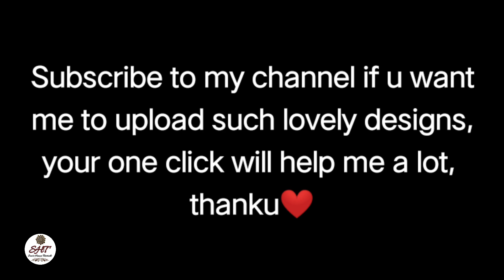Realistic rose flower bridal mehndi design for front hand || Gulab dulhan mehndi design || mehandi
Stylish floral mehndi design for hands 2021 latest mehndi design

Easy Shaded flower mehndi design for hands 2021 latest mehndi design

in today's video we will learn how to apply stylish floral mehndi design for hand step by step

1. roses arabic mehendi design
2. arabic mehndi design for front hand
3. arabic mehendi design
4. mehendi
5. Soni's henna tutorials
6. beautiful mehendi
7. mehendi tricks
8. beginners mehendi
9. festival mehendi
10. mehendi images
11. mehendi video
12. mehendi designs
13. stylish mehendi design
14. simple mehendi design
15. front hand mehendi design
16. floral mehendi

mehndi design
mehandi design
simple mehndi design
mehndi ke design mehndi ki design
dulhan mehandi
new mehandi design
new mehndi
best mehndi designs
simple mehandi
hand mehndi
mehndi ki designs
bridal mehndi
mehndi cone
mehandi mehandi design
mehandi model
designer mehandi
mehandi dulhan